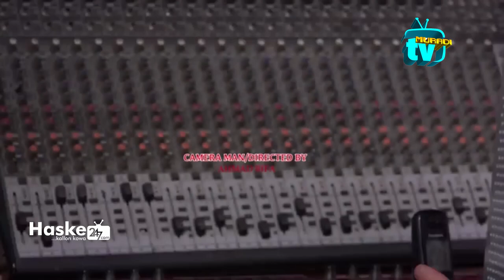Naziru Ahmed, Yakubu Mohd, Alan Waka, Sani Danja a PDP 2019